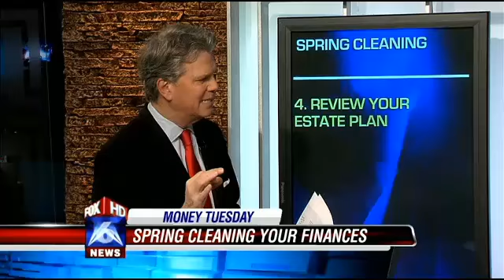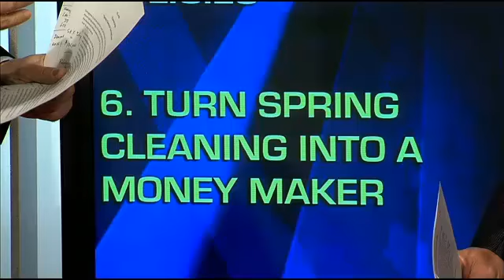Stewart Welch III - Spring Cleaning Your Finances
Stewart Welch III appearing on Fox News discussing his tips on Cleaning Up Your Portfolio